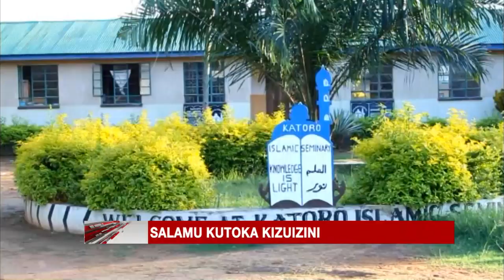Wanafunzi 6 walioko Gerezani Bukoba, wafanya kweli Mtihani wa Form 4 - Clouds Habari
Wanafunzi Wanaotuhumiwa kwa Mauaji Bukoba Wafanya kweli Mtihani wa Form 4.